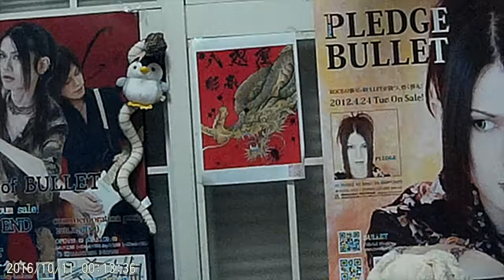やっとこさ届いた！新カメラ！！I purchased a new video and recorded YouTube.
まだ使い慣れてないので、
画質悪いですが、
次回からはきっともっと綺麗な創太を御届けできます。
是非御視聴、拡散、Channel登録宜しく御願い致します。

星野創太へ質問、相談、Request、
何でも良いので何か有りましたら、
此方迄Message御寄せ下さい↓

星野創太のStaff募集！
WebDesignに興味の有る方、
星野創太を輝かせるのを手伝ってくれる、
WebDesigner様、是非優遇しますので、
興味を持って頂けたら連絡下さい。
心から御待ちしております。

Amazonにて星野創太書籍
【俺だけが唄える歌】～不治の病に気付かれた大切なもの～
絶賛発売中！御購読御願い致します！！↓
(Amazonを御利用出来ない方も、
銀行振り込みにて購入出来ますので、
MailなりMessage等頂ければ嬉しいです)